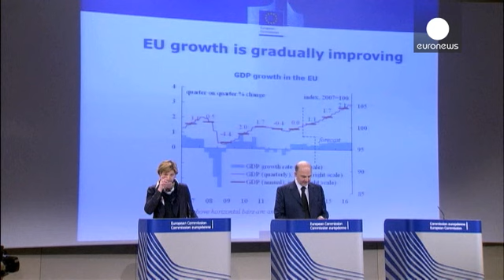Πιερ Μοσκοβισί: Η Ελλάδα να τηρήσει τις δεσμεύσεις της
Η πτώση στις τιμές του πετρελαίου και το φτηνότερο ευρώ φέρνουν περισσότερη ανάπτυξη στις χώρες της ευρωζώνης από αυτή που αναμενόταν. Η Ευρωπαϊκή Επιτροπή υπολογίζει ότι φέτος θα έχει ανάπτυξη της τάξης του 1,3% αντί για 1,1% της αρχικής πρόβλεψης. Ενώ το 2016 θα υπάρξει ακόμα μεγαλύτερη επιτάχυνση.

«Υπάρχει φυσικά ακόμα αρκετή δουλειά μπροστά για τις θέσεις εργασίας και τις επενδύσεις που χρειάζεται η ΕΕ και η ευρωζώνη. Για αυτό όλοι οι παίκτες στην Ευρώπη πρέπει να χρησιμοποιήσουν όλα τα δι…